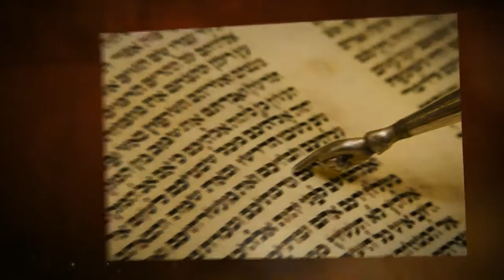Josh's Big Bar Mitzvah Day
Camp Josh at Mazzy's in Norcross. Big shout-out to Glitterbox Entertainment for their awesome Dj-ing and dancing which made the crowd rock!